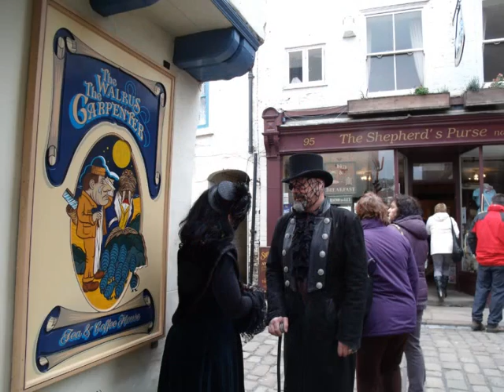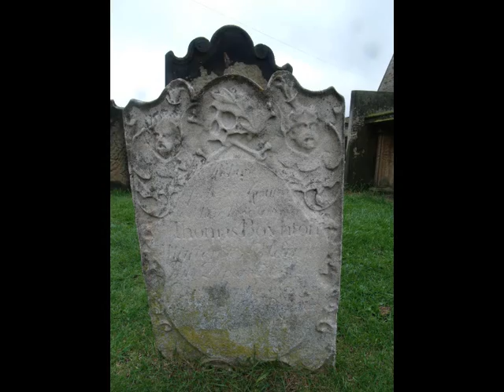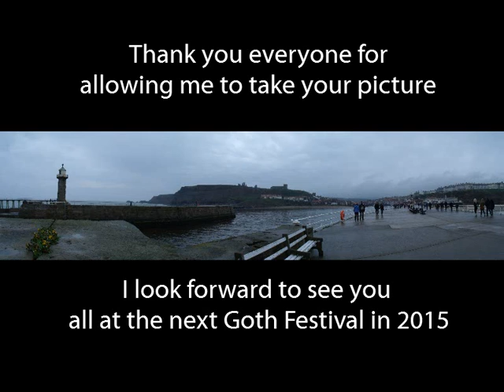Copy of Whitby Goth Festival April 2014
A walkabout through the streets of Whitby during the April Goth Festival 2014. Thank you to Everyone who allowed me to take their picture.  A big thank you to the people of Whitby for allowing us to invade their amazing town.